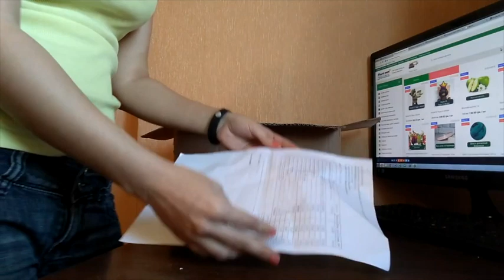Распаковка №175 - волшебные товары для косметики// Мыло варим сами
Распаковка №175 - волшебные товары для косметики  от магазина Мыло-опт